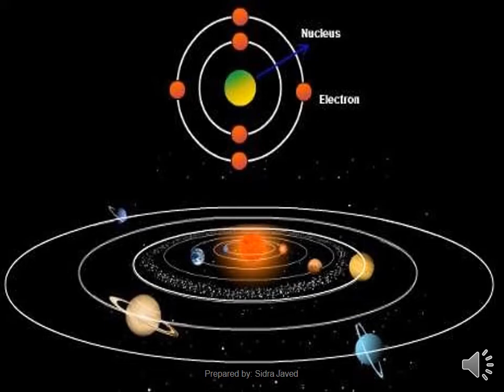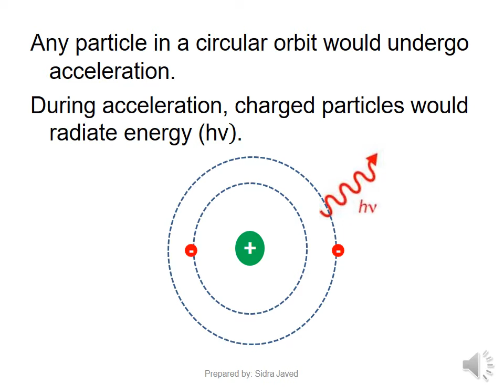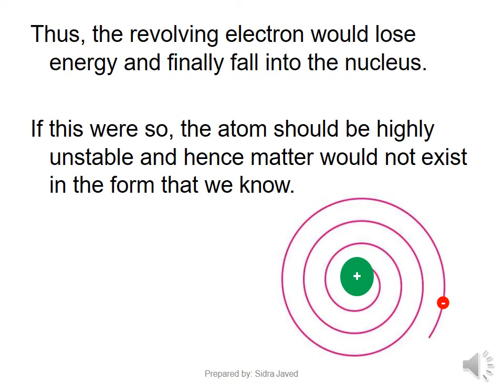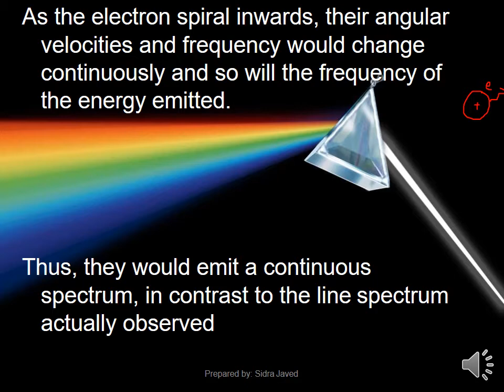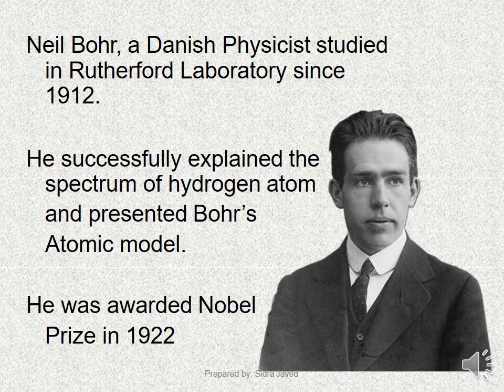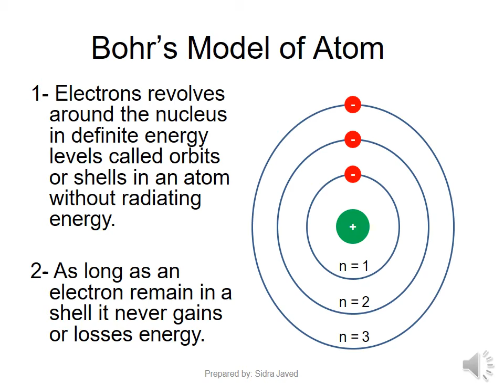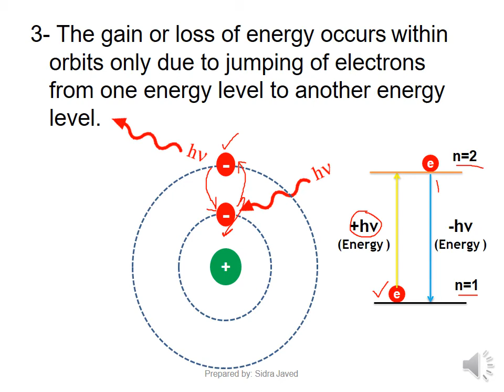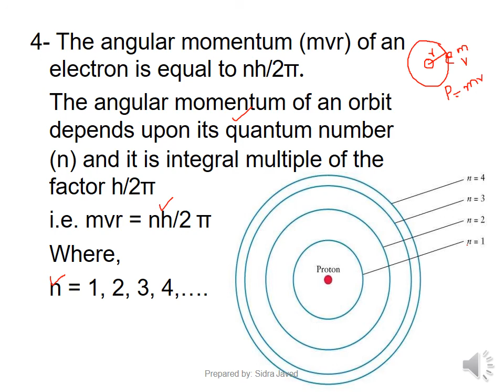FSCI Chemistry Lect#14